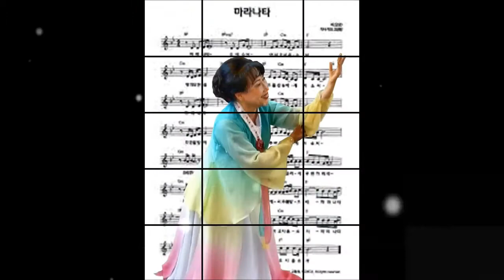김옥주목사의 독무 "마라나타"(사라워십선교무용단 단장/문의:010-8705-4405/특별구국기도회/강남 임마누엘교회/담임:장요한목사/2015년 5월8일)